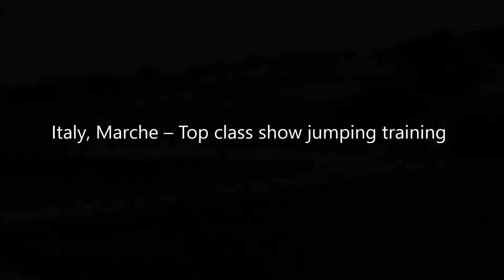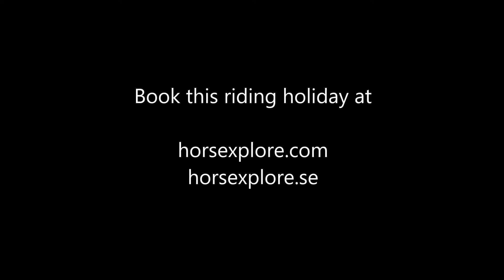Italien, Marche - Toppklass hoppträning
Är du en kräsen ryttare som vill utveckla din hoppteknik i vackrast möjliga omgivning på en både lyxig och personlig anläggning, har du hittat rätt. Ditt värdpar Isabella och Franco har byggt upp ett exklusivt boutiquehotell och ridanläggning i den extremt vackra regionen Marche som av många omnämns som det nya Toscana. Med sina soldränkta vidsträckta stränder, ett spektakulärt kuperat landskap översållat av vin- och olivodlingar och medeltida byar finns mycket att upptäcka och njuta av.